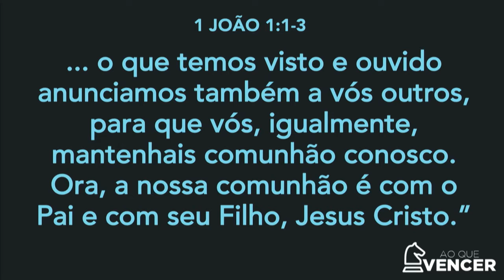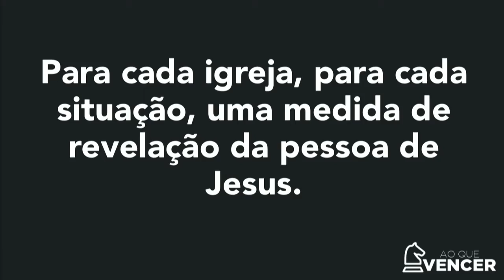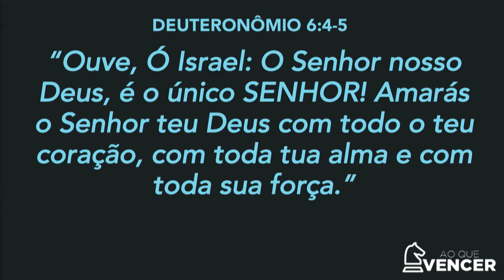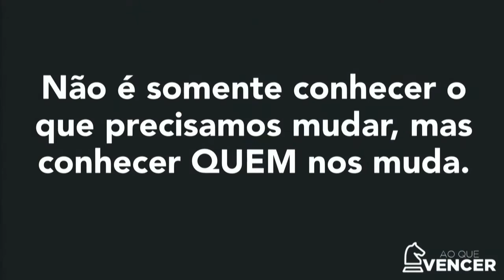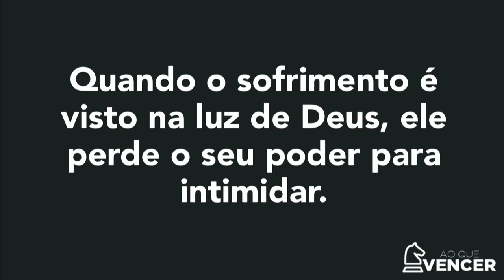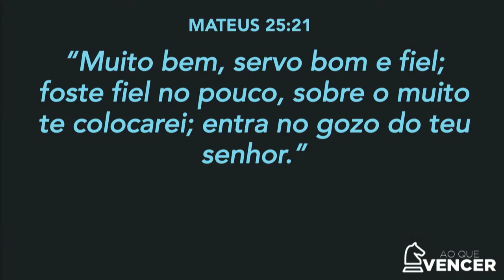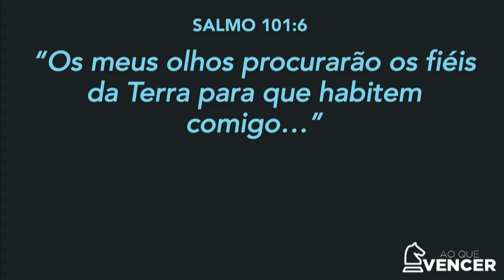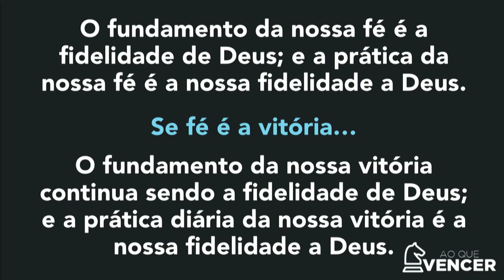A vitória da fidelidade || AO QUE VENCER #2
Nós fomos criados por Deus para dar certo, para vencer com Ele em todo e qualquer desafio que enfrentarmos na vida. Mas isso não é só una questão de natureza, mas também de posicionamento, constância, ou seja, fidelidade. Muitos cristãos, nascidos de Deus não estão experimentando vitória por este motivo: não estão se mantendo fiéis durante a crise. Nesta serie, o pastor Rafael Frohe, utilizando o exemplo que nos foi deixado das 7 igrejas do apocalipse, ensina sobre princípios divinos que ajudarão você a se manter de pé no dia mal e chegar, no final da sua jornada, de cabeça em pé.